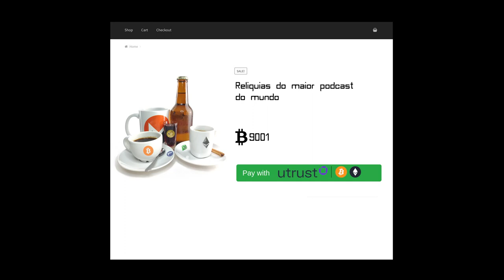CryptoCafe ep11 utrust com Nuno Correia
Apesar das moedas descentralizadas nos permitirem receber pagamentos directamente, sem a necessidade de intermediários, a verdade é que os comerciantes não podem estar sujeitos à grande volatilidade que estas moedas ainda têm, optando por converter as moedas que recebem imediatamente para moedas estatais que forneçam estabilidade. É aí que a utrust e facilita a vida aos comerciantes que querem alargar o seu leque de clientes e aceitar cryptomoedas. Esta semana conversamos com Nuno Correia, um dos co-founders da utrust que nos deu a conhecer o seu funcionamento, e alem disso partilhou connosco as suas visões para o futuro do mundo crypto.

Nuno Correia LinkedIn twitter

A musica deste episódio é a “Greensleeves” do grupo “Blue Wave Theory“, estando licenciada com CC 3.0